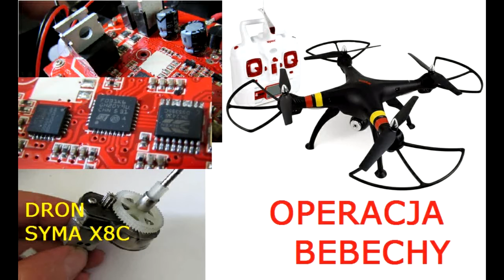Operacja Bebechy #3 - Dron Syma X8C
Co ma w środku dron Syma X8C? Oczywiście takie układy jak mikrokontroler, żyroskop, sterowniki silników, silniki, diody, i takie tam ...

Akumulator to tak naprawdę 2 akumulatory 3,6 volt spakowane w 1 pakiet o łącznym napięciu 8,4 volt (4,2 volt na jednej celi przy pełnym naładowaniu)

Ładowarka, (inaczej balancer) to ładowarka, która ładuje oddzielnie każdą z komór akumulator (2x 3,6 volt, - 3 kable ładujące do akumulatora) by nie doprowadzić do przeładowania jednej z nich. Zasilana jest zasilaczem doprowadzającym 10 volt (800 mA)
Balancer świeci diodą czerwoną (oznacza zasilanie z zasilacza 10 volt) oraz diodą zieloną (gdy świeci oznacza ładowanie, gaśnie gdy naładuje akumulator). Pamiętajcie że zasilacz  gdy ładuje świeci diodą czerwoną gdy jest bliski końca ładowania zaczyna migać naprzemiennie czerwono/zielono aż zaświeci się na zielono, lecz balancer dopiero po parunastu minutach gasi zieloną diodę - dopiero wtedy akumulator jest w pełni naładowany jakieś 200 minut (3 godziny i 20 minut). Pozwala to na 10 minut spokojnego lotu, lub nawet 5 minut lotu "wariackiego" (silniki na pełnych obrotach)

Gdyby się ktoś pytał, silniki są szczotkowe, każdy zasilany po 6 volt. Silniki drona potrafią się nagrzewać, co więcej mogą być widocznie niewielkie iskry w szczelinach (coś jak w wiertarce).

Akumulator również potrafi się nagrzać, dlatego trzeba na niego szczególnie uważać bo może spowodować pożar, NIE WOLNO go ładować zaraz po rozładowaniu gdy jest gorący!

Panel sterowania najlepiej zasilać bateriami alkalicznymi, należy sprawdzać stan baterii gdyż przy wylaniu elektrolitu z jednego "paluszka", panel sterowania nagle może zasłabnąć i zgasnąć a dron spaść gwałtownie na ziemię nawet z kilku metrów (osobiście mi się to zdarzyło !!!)

WAŻNE INFO: Wszystkie części zamienne są łatwo dostępne, także nie ma problemów w razie awarii czy wypadków:
zębatki, płytka drukowana, elementy plastikowe, silniki,  mocowania silników, śmigła, nóżki, kołpaki, śrubki - można nabyć jako części zapasowe, polecam takie sklepy jak:

Muzyka:
Primetime - David Tobin